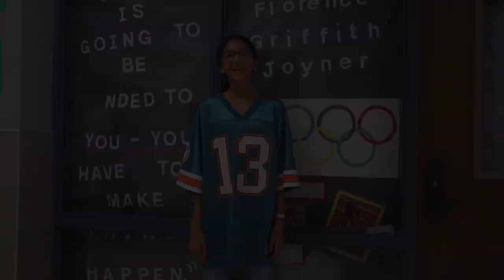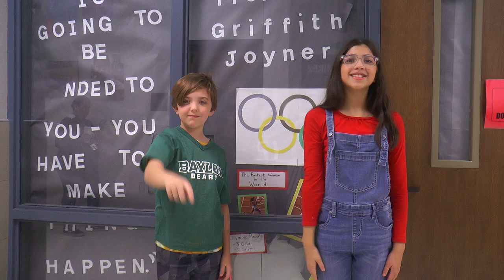Tuesday - October 29, 2024 Morning Announcement